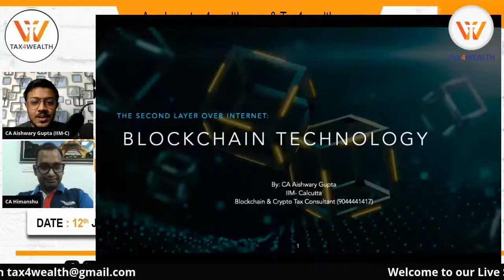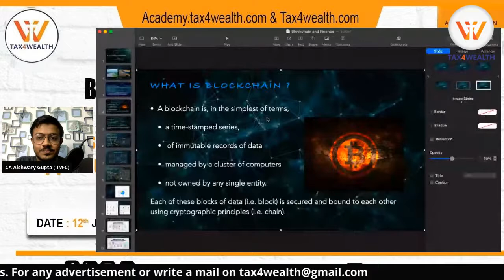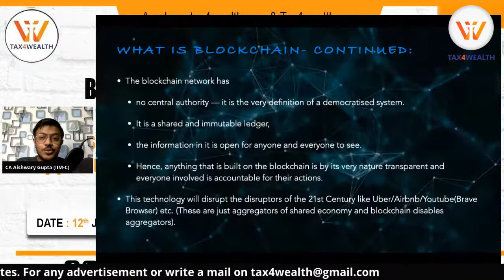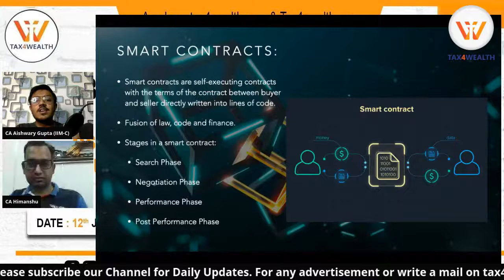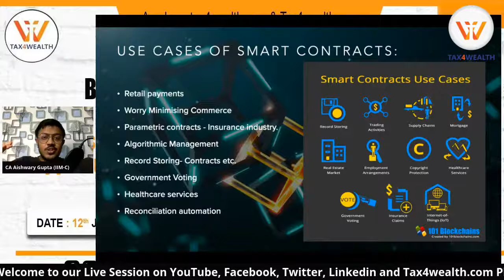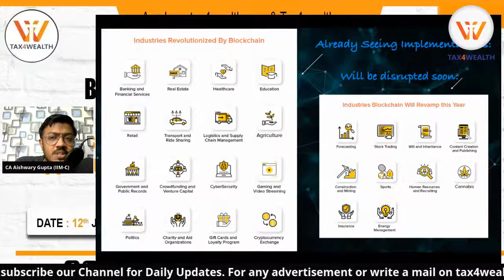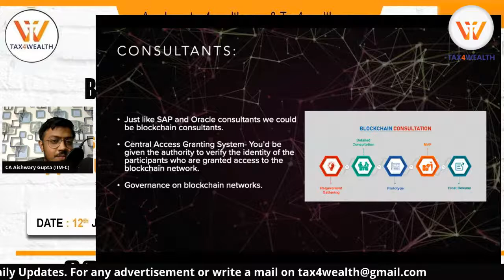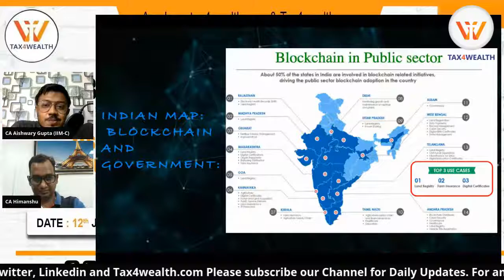Watch our Live Show on "Blockchain and its role in audit" with CA. Aishwary Gupta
Watch our Live Show on "Blockchain and its role in audit" with CA. Aishwary Gupta Session Chairman CA Praveen Sharma and Session Organiser CA Himanshu Kumar

The statements and opinions expressed in video are those of the speaker and do not necessarily reflect those of the TAX4WEALTH or any of its employees, team members. TAX4WEALTH Team does not take any responsibility for the views of the Speaker.